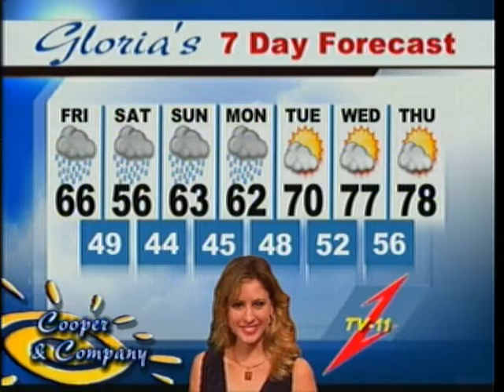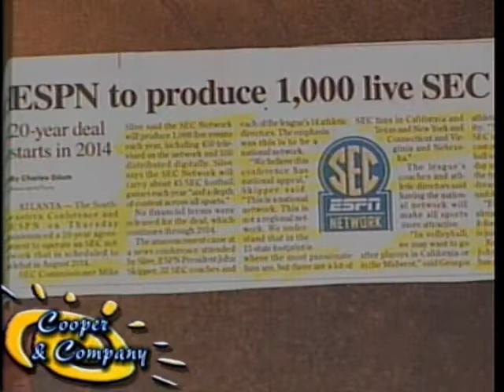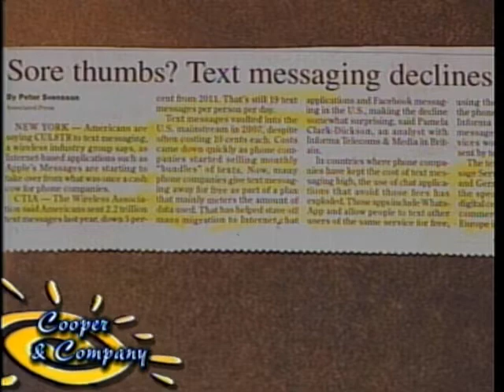Mathew Kyle, Mark & Misti Evans, Lonnie & Bonnie 53.13